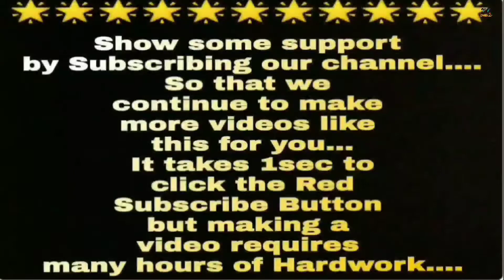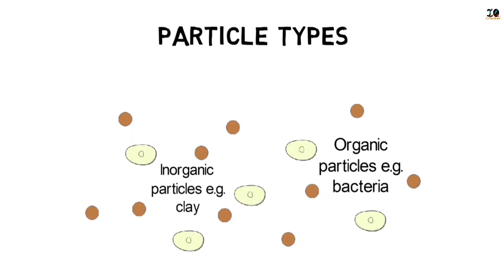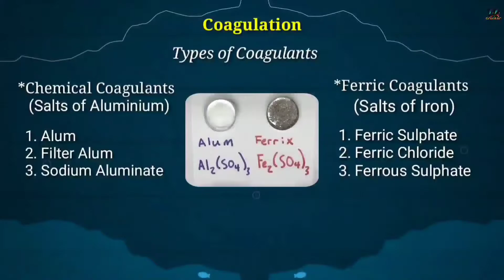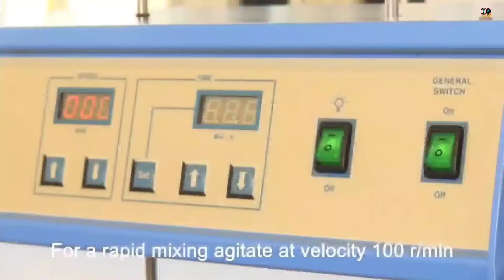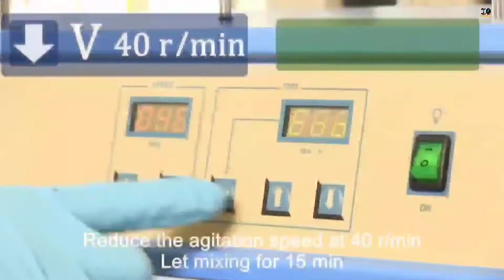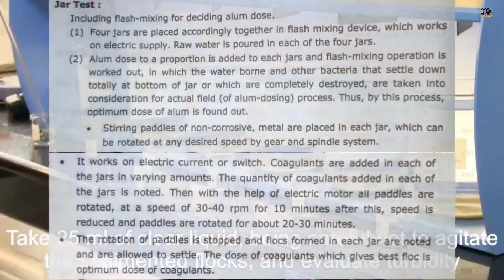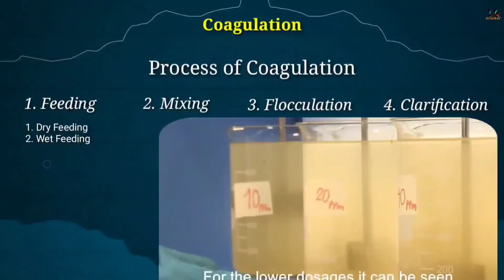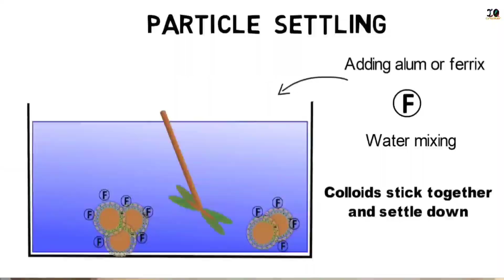Coagulation of Water in Hindi 'Water Treatment Plant' ( Environmental Engineering ) /Diploma/SSC JE